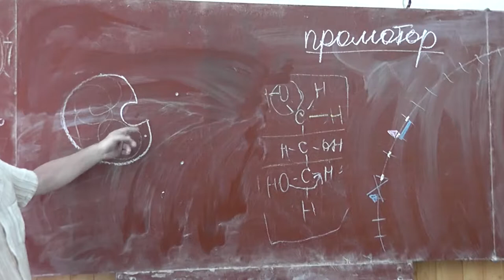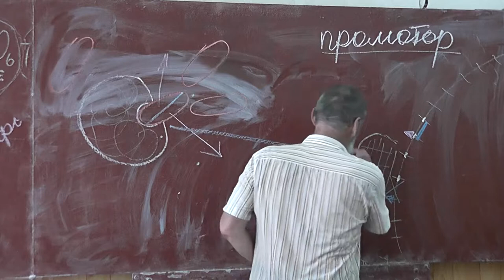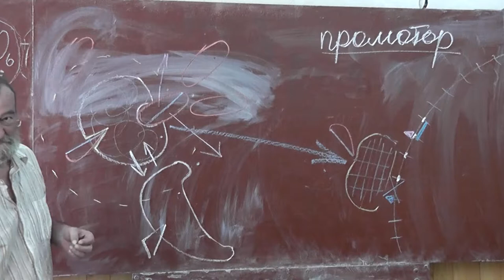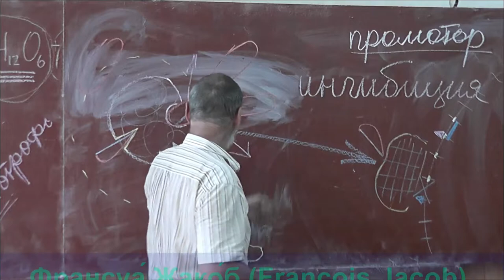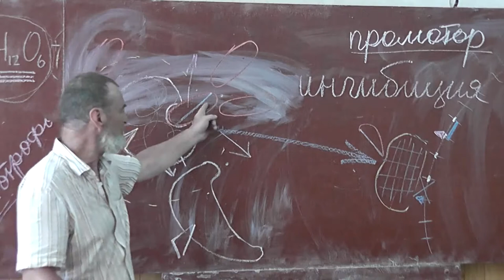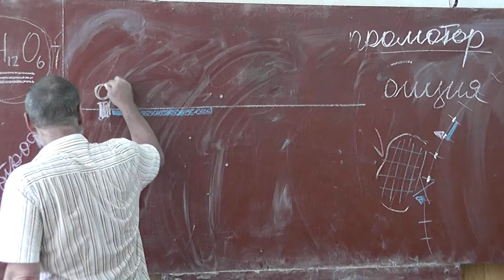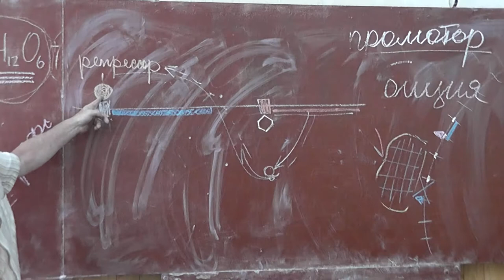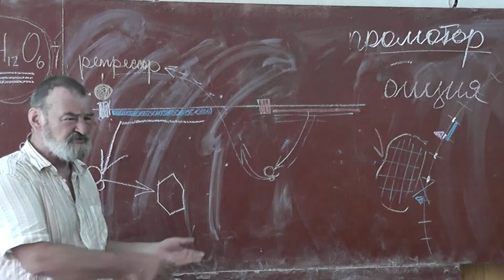55 Ингибитор и репрессор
Повторение: диффузия. Ингибитор и репрессор. Франсуа Жакоб, Андре Львов и Жак Моно. Кишечная палочка. Лактоза.